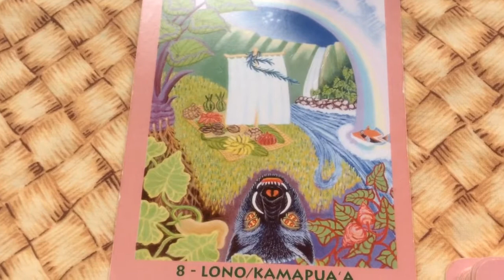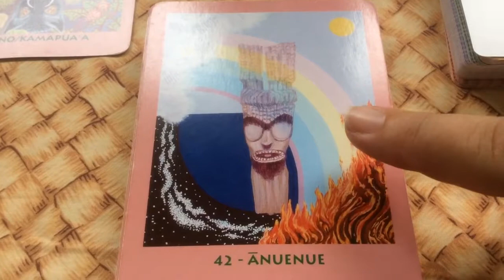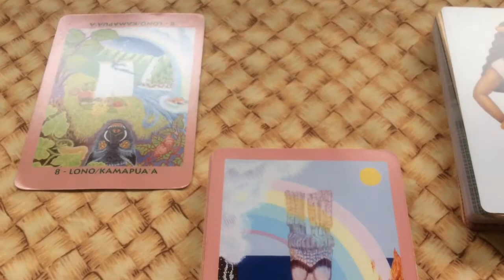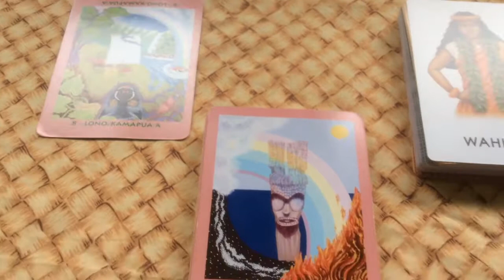WATER 💦 SIGNS September 2019 Transformations